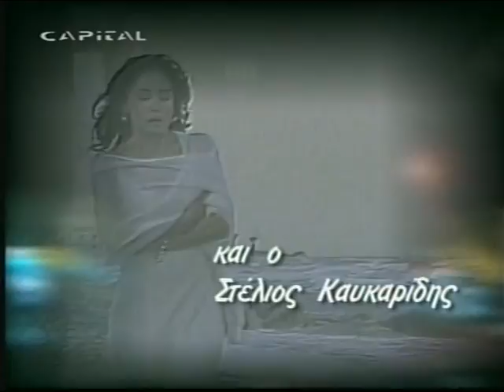Σ αγαπω επεισοδιο 1